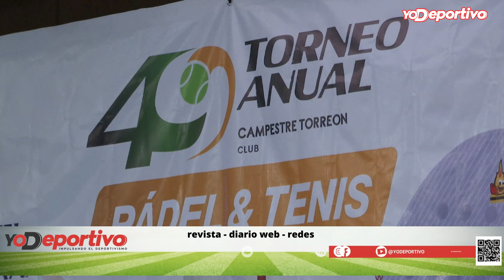Torneos Anuales de Pádel y Tenis Club Campestre Torreon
¿Qué es YODeportivo?
Diario Web | Revista Impresa Mensual | Cobertura de Eventos | Agencia Fotográfica y de Vídeo